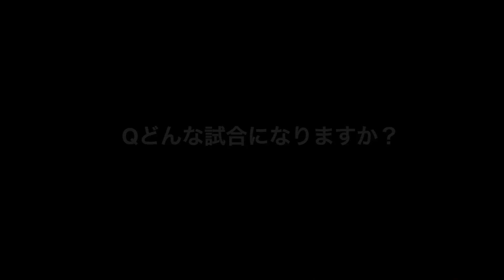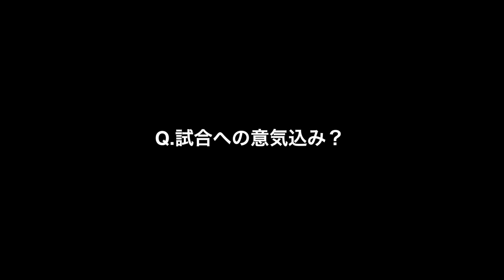GRACHAN13 バンタム級タイトルマッチ 挑戦者 手塚選手 コメント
◇GRACHAN MMAバンタム級タイトルマッチ（61.2kg）　５分３Ｒ
中村謙作(吉田道場)　vs　手塚基伸(総合格闘技道場コブラ会)